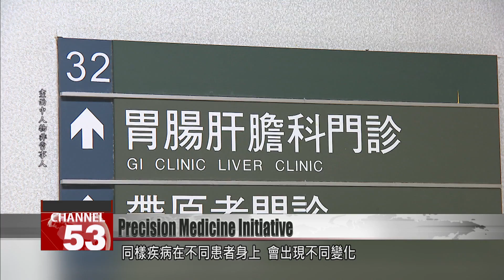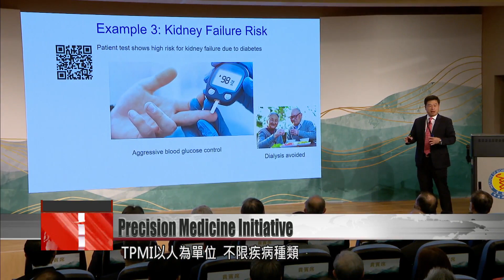Taiwan Precision Medicine Initiative exceeds 500,000 participants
Back in 2018, Academia Sinica launched the Taiwan Precision Medicine Initiative together with 33 hospitals across 16 medical systems in Taiwan. The goal of the initiative was to develop Taiwan’s precision medicine ecosystem, which allows physicians to better understand each patient’s characteristics via genetic analyses.  As of June this year, more than 500,000 people have taken part in the plan, with hopes of reaching the 1-million milestone next year.

Each patient experiences illnesses in unique ways. Previously, these differences would be shrugged off as caused by the distinct characteristics in patients’ bodies. But now, these variations are quantifiable. It’s all thanks to a collaboration between Academia Sinica and the medical world, which have built up a precision medicine ecosystem.

Yao Wei-ren
Chia-Yi Christian Hospital
Precision medicine is not just about precision genetic tests, but also about environmental factors, lifestyle and diets. So precision health involves precision nutrition and precision exercise, as well as habits and environmental factors.

The DNA in the blood can be extracted and turned into a gene map through Taiwan’s precision medicine chips. Previously, diseases were researched individually as researchers looked for specific patient profiles. But now in the Taiwan Precision Medicine Initiative, the research focuses on individuals regardless of their conditions. The new system combines patients and gene maps, allowing researchers to investigate many types of frequent diseases simultaneously. The TPMI allows for more effectiveness in recruiting patients, while promoting disease prevention and the safe administration of medication. It also allows health data to be used in a sustainable manner.

Chen Po-yueh
Physician participating in TPMI
We can take blood samples to examine the genetic variation among patients. In practice, there are many variations. Perhaps everyone has one. Through these variations we can predict how diseases could manifest in the future. This is a way in which Taiwan’s medicine is shifting from treatment to prevention.

Over the past three years, members of the public and enterprises in Taiwan and abroad have raised more than NT$170 million in research funding, and the project has recruited more than 500,000 participants. The next milestone for the initiative is to reach 1 million people, to better understand their bodies’ characteristics and stay healthy with precision medicine.